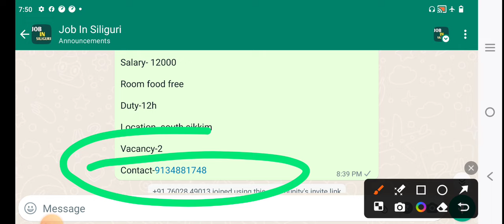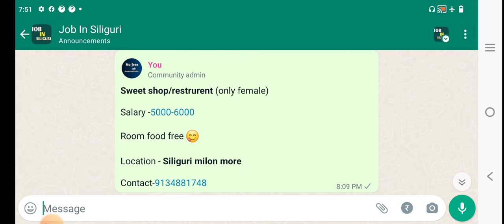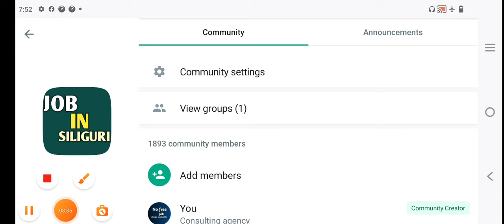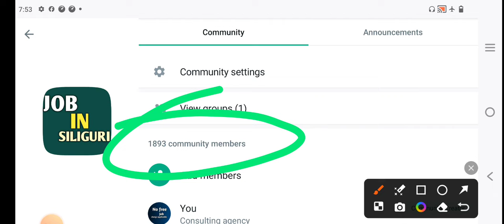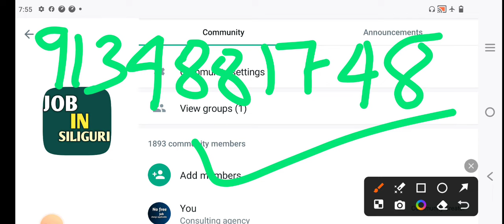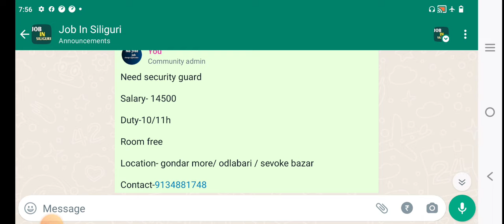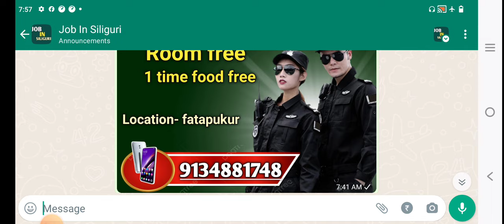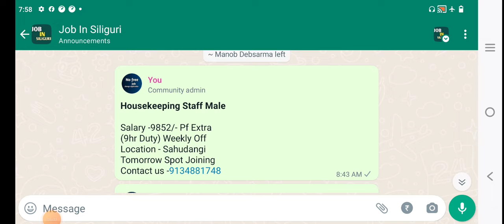Job in siliguri | siliguri new job vacancy | siliguri jobs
phone pe / paytm / google pay

firstupdateyoutubechannel
siligurijobs
siligurinewjobvacancy2023
siligurilatestjobupdate
jobinsiliguri
shoppingmaljobinsiliguri
housekeepingjobinsiliguri
siligurinewjobvacancy
securityguardjobinsiliguri
dataentryjobinsiliguri
backofficejobinsiliguri2023
jobinsiliguri2023
jobinjalpaiguri
wbnewjobvacancy
jobinnorthbengal
siligurijob
siligurilatestjobupdate2023
bskdeonewupdate
wbnewjobvacancy2023
siligurijobvacancy
todayjobupdateinbengali
civicvolunteernewvacancy2023
siligurijobnews
civicpolice
bskdeonewvacancy
banglasahayatakendranewvacancy
westbengalnewjobupdate
securityguardjobinsiliguri2023
todayjobupdateinsiliguri
job vacancy 2023
siligurijobupdate
wtldeocaseupdate
siligurijobs2023
jobinsiliguriupdate
banglasahayatakendranewvacancy2023
siligurijobvacancy2023
wblatestjobupdate
jobinwestbengal
deonewupdate2023
webeldeonewvacancy
wbjobs
officialjobinsiliguri
factoryhelperjobinsiliguri
siligurinewjobvacancyupdate
pscnewupdate
private job vacancy 2023
newjobvacancyinsiliguri
hoteljobinsiliguri
siligurinewjobs
wbjobs2023
siligurijobupdate2023
housekeepingjobinsiliguri2023
westbengalnewjobvacancy
jobupdateinbengali
siligurilatestjobvacancy2023
westbengalnewjobvacancy2023
backofficejobinsiliguri
bdoofficejobvacancy2023
bskdeonewvacancy2023
10thpassjob
securityguardjobs
8thpassjobvacancy
siligurilatestjobvacancy
banasahayakinterview
deojobinsiliguri
banasahayakinterviewdate
todayjobvacancy
amul job vacancy 2022
amul company job in west bengal
amul job vacancy
amul company job vacancy
amul company job vacancy 2022
amul company job 2023
amul company packing job in kolkata
amul job vacancy 2023
amul company job
amul company job vacancy in kolkata
amul company job vacancy 2023
siligurijobvacancyupdate
todayjobupdate2023
bskdeonewjobvacancy2023